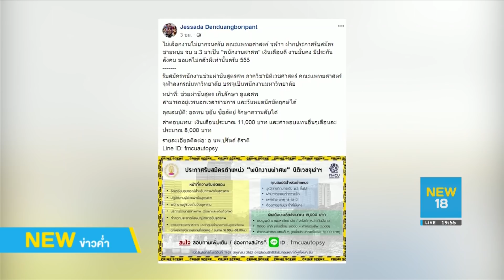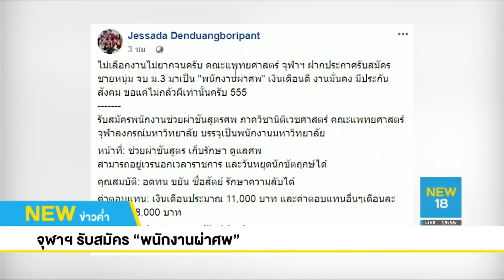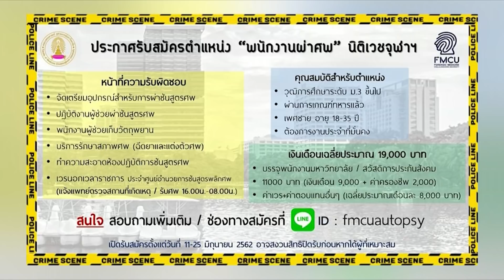ชาวบ้านร้องทิ้งขยะแพรกษา l 12 มิ.ย.62 l NEW18